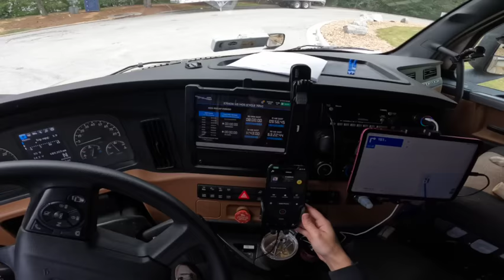First Load With KLLM | GA-TX 3 Stops + Backing Footage